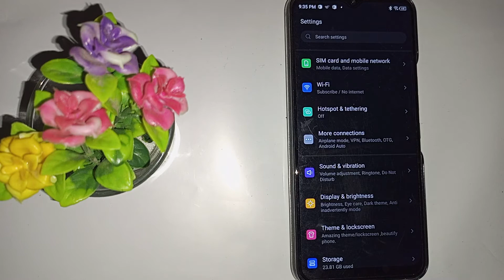Wifi ko other device ke sath kaise connect kare, how to connect wifi with other device in tecno spar